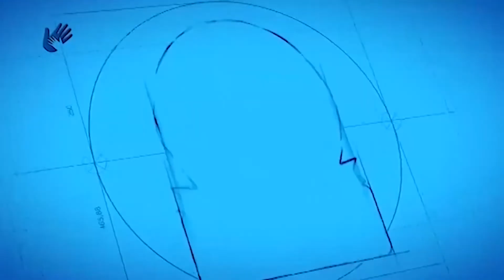FamilyTestimony du 15/07/20 : suivez le miracle de DIEU dans la vie de cet homme.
+ PRIÈRE
+ INTERCESSION
+ ADORATION